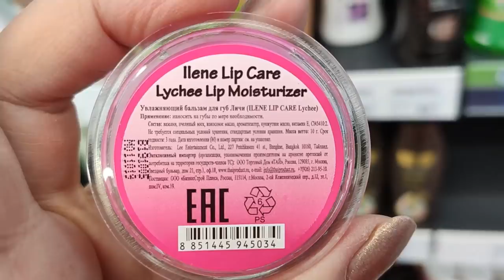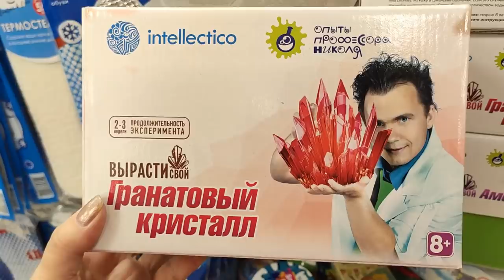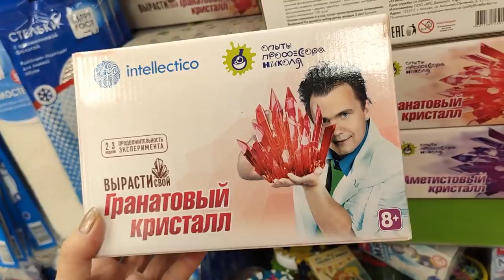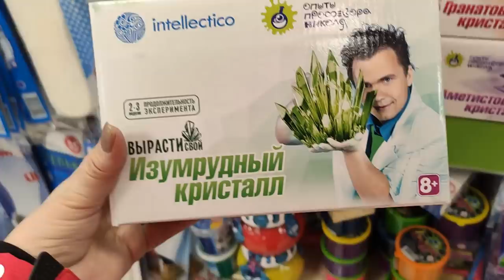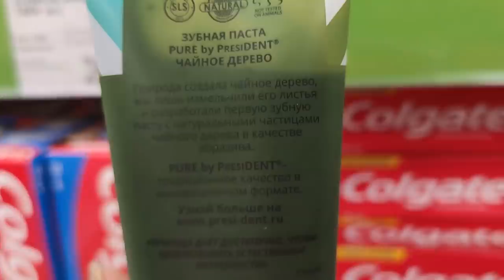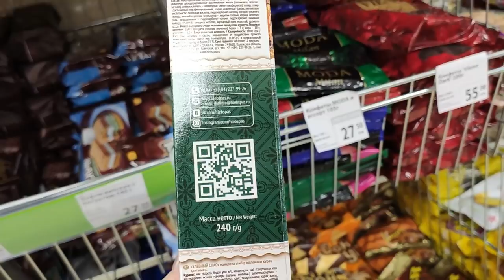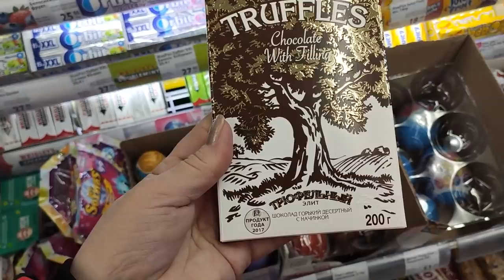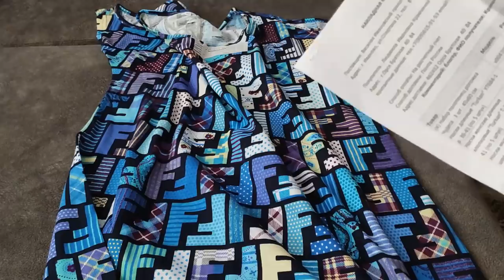ФИКС ПРАЙС.ОТЛИЧНЫЕ НОВИНКИ.ОБЗОР ПОЛОЧЕК И "ЛЮБИМЫЙ ВАСИЛЕК"ДЕКАБРЬ 2019.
Канал где я делаю слаймы